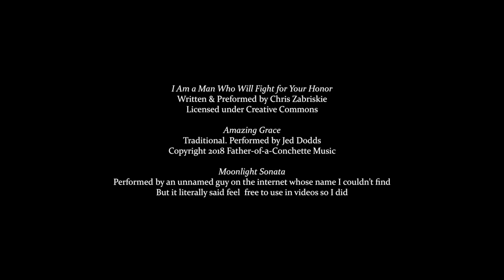Hedden Film Final 1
Short film made for the Key West 72-hour-film Challenge.